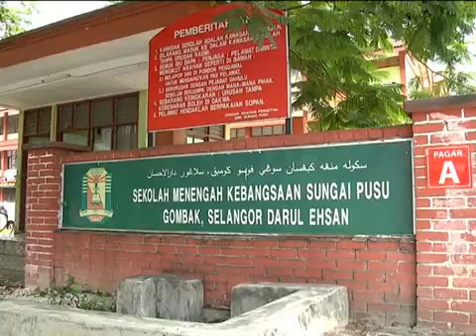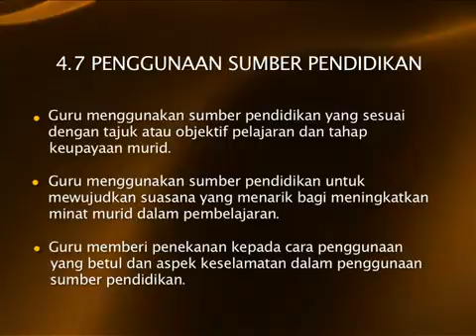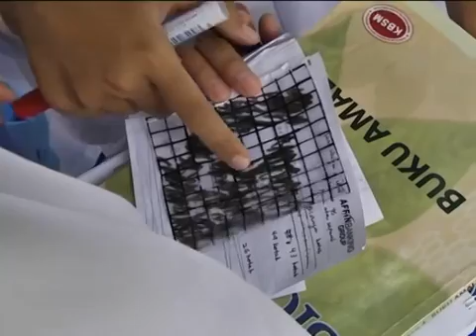BIOLOGI Ekosistem Dinamik 4 7 Penggunaan Sumber Pendidikan